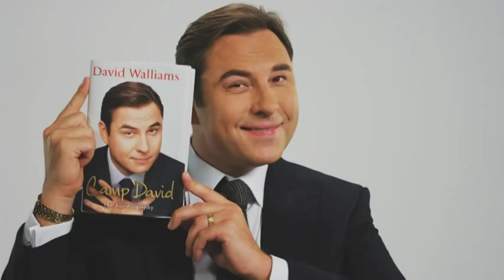David Walliams introduces Camp David.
The much loved funny man, David Walliams has put pen to paper to tell us about his life before Little Britain.

Grab the ebook from blinkbox Books & start reading in an instant